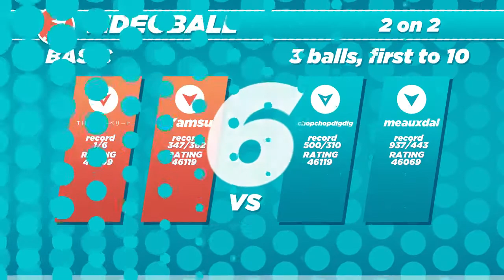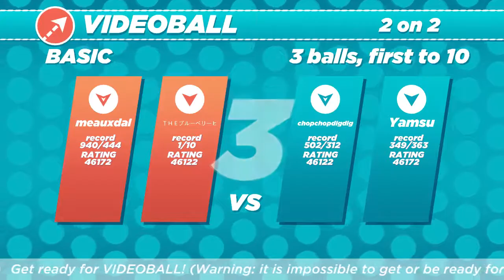VIDEOBALL 2017 11 18 0153 56